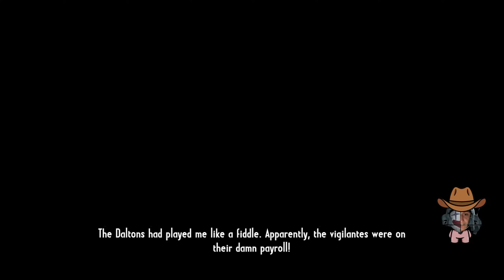Call of Juarez: Gunslinger, Ep8 - Quick Draw Law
I don't do a super job of capitalizing titles since it stresses me out a lot